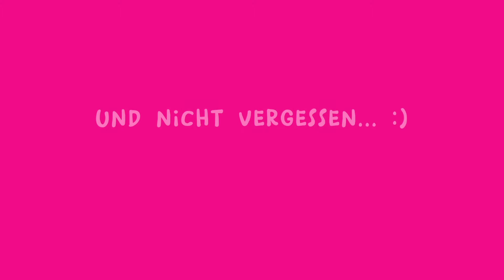Was wir 2022 an Campingzeit geplant haben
In diesem Video verraten wir euch was wir in 2022 für Campingurlaube geplanten haben.